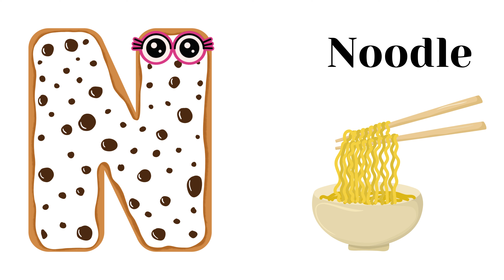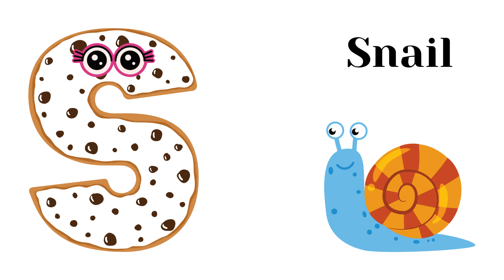Phonics Song with One Words in 3D - A For Aeroplane - ABC Alphabet Songs with Sounds for Children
Phonics Song For Kids - A For Apple - ABC Alphabet Songs with Sounds for Children - Nursery Rhymes